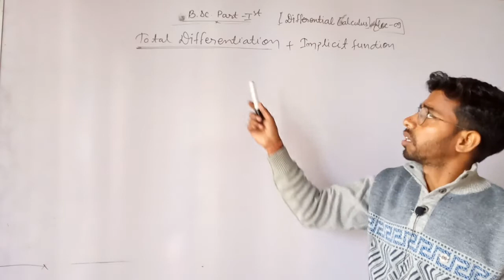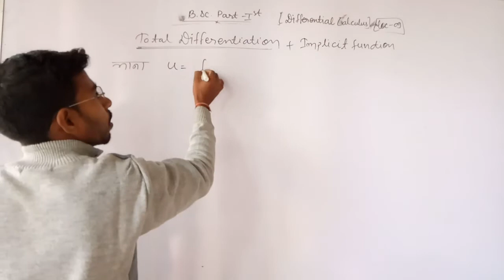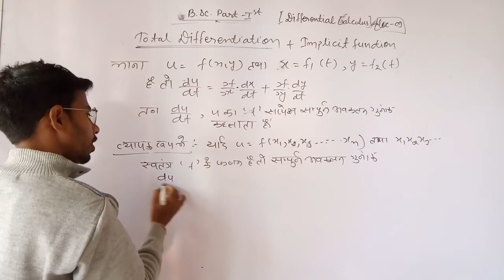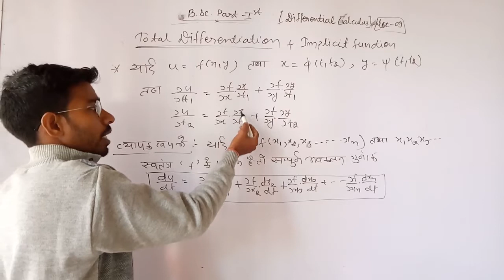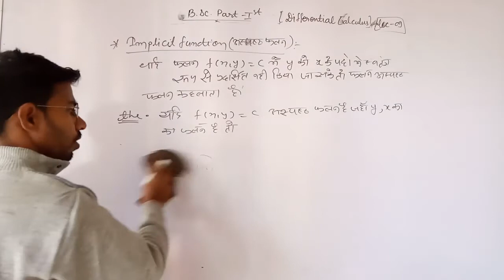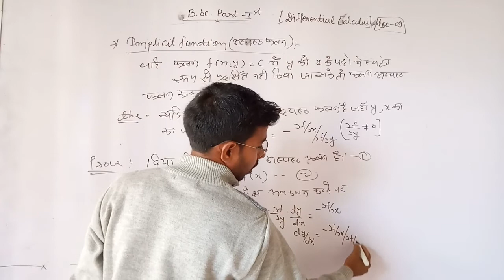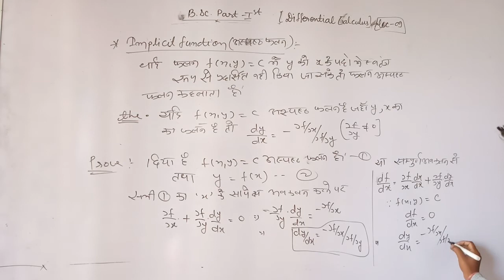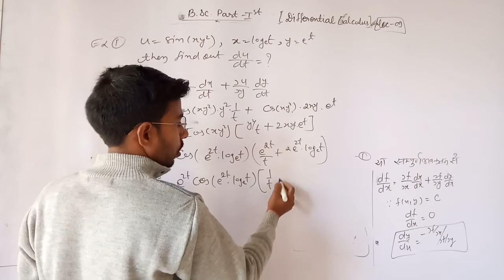partial Differentiation lec-09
b.sc#b.sc-b.ed Part 1st
complete video lectures series
lec-09(Unit-2)